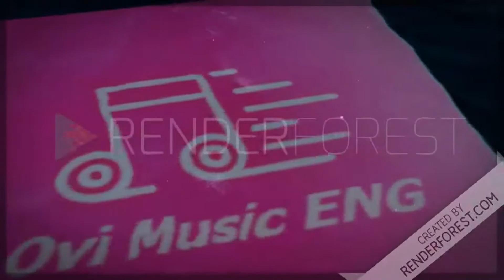ATTENTION x DESPACITO MASHUP ENGLISH SPANISH COVER CHARLIE PUTH, JUSTIN BIEBER, LUIS FONSI